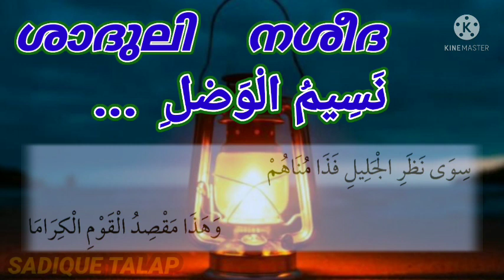ശാദുലി നശീദ : نَسِيمُ الْوَصْلِ ...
കൂടുതൽ ശാദുലി നശിദകൾ മറ്റു ഉപകാരപ്രദമായ വീഡിയോ കൾ ഷെയർ & സബ്സ്ക്രൈബ്